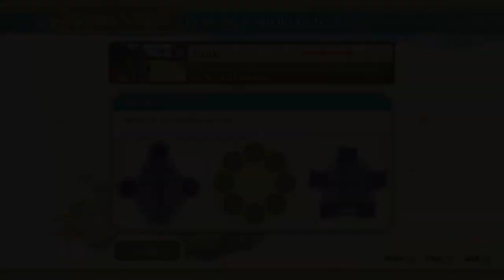The Legend of Zelda: Skyward Sword [Nintendo Switch] HD Gameplay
Gameplay of The Legend of Zelda: Skyward Sword - HD, a video game for the Nintendo Switch gaming console.